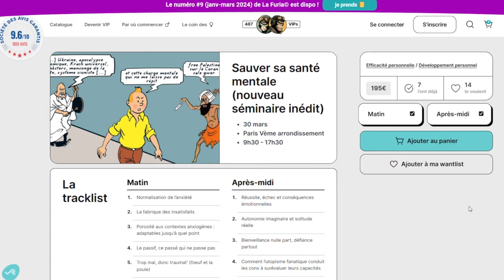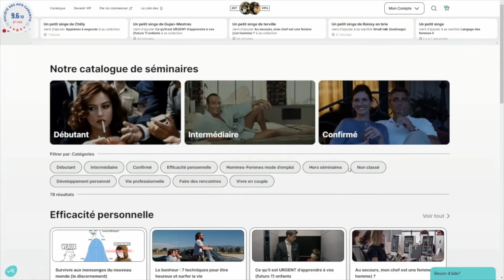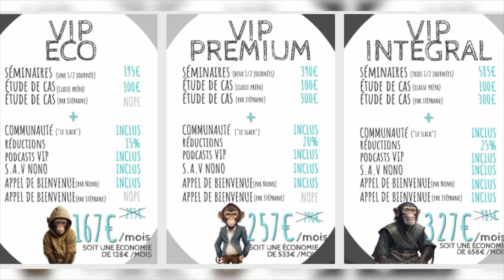Il était 1 fois un plan à 3 | Étude de cas